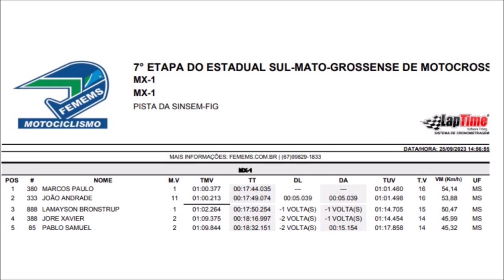MX1 em Figueirão - Estadual Sul-mato-grossense de Motocross 2023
Essa produção foi um oferecimento de:

Welinton Ferramentas
96 Bet
Motomania Racing